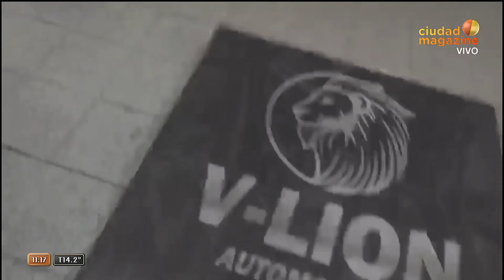Mañanísima con Carmen- Programa del 12/10/23 - EL CONE, EX "GH", SE DESNUDA EN EL TEATRO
Programa emitido el jueves 12 de octubre de 2023 en CiudadMagazine.

- Entrevista con Daniela Celsis de "GH".
- Fede Bal habló y defendió a Carmen.
- Receta de Rosca rellena de frutos rojos manzana y canela.
- Carmen Barbieri habló de su relación con Angel De Brito.
- Invitado: Facundo Ventura.
- Los conductores de los Martín Fierro internacional serían Pampita y El Pollo Álvarez.
- El desnudo de "El Cone" en el teatro.
- Julieta Dayar - Terapeuta en constelaciones familiares.
- Entrevista con Estela Rodríguez y Ana María Paparello.
- Mirtha Legrand tendrá dos mesazas el fin de semana.